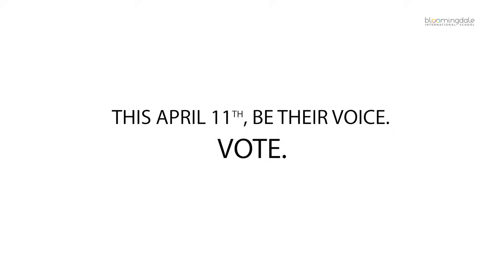BE THEIR VOICE- Be Responsible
Elections have a greater impact on developing strong democracies since people have an ultimate say in the right way they want to be governed. Voting provides recognition of our opinions and choices. It is important to vote and that their opinion matters and believe that change is possible. People often choose not to vote because they feel their vote does not count, but one vote does count in many ways. Your choice to vote or not will have far-reaching consequences on people all over the world, many of whom do not have the right to vote themselves. Never underestimate your vote.

We Bloomingdale International School, are trying our best in creating awareness among the people on the importance of voting. As a part of it, we made a video where our children will describe the importance of voting through sign language. They have learned sign language with the help of a sign language teacher, encouraging and empowering everyone with the right to Vote as our future depends on it.

April 11 is very close and we request you to come forward and join our hands together in promoting the video and thus making a better nation.GO OUT AND VOTE . BE THEIR VOICE.